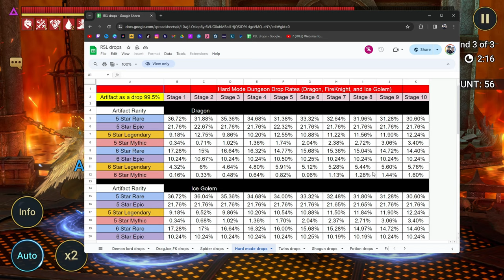USE THIS CHAMPION FOR HARD FIRE KNIGHT 10 | Raid: Shadow Legends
I was unable to farm Hard Fire Knight 10 for the longest time. But after switching in THIS one champion I can now do so in, what I consider to be, a fast and respectable time. This is How to Build a Hard Fire Knight 10 team.

TIMECODES
0:00 - My OLD Fire Knight Hard Team
2:18 - The BIG PROBLEM
2:38 - The BIG SOLUTION
3:18 - Razelvarg Build, Gear, Stats, Masteries
4:08 - Cardiel Build
4:51 - Stag Knight Build
5:10 - Fahrakin the Fat Build
5:44 - Gnut Build
6:23 - HARD FIRE KNIGHT 10 PRESETS
7:38 - Hard Fire Knight 10 run
10:38 - Changed presets and reran for testing and consistency check
12:27 - Drop Rate differences for gear in Hard 6 vs Hard 10
14:47 - But I have an EVEN BETTER IDEA!